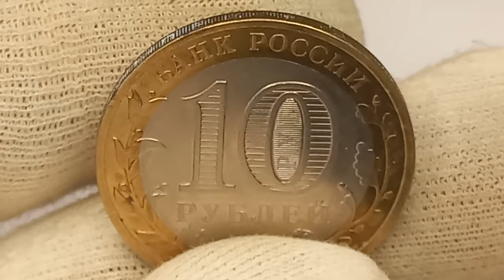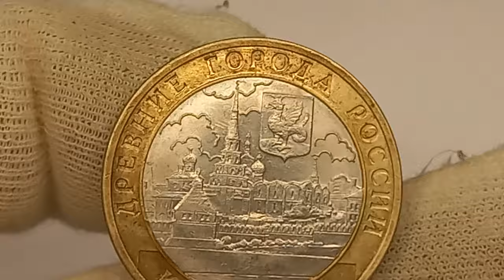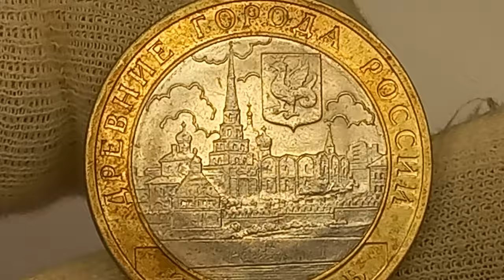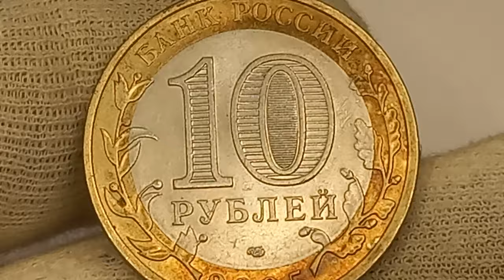Сколько стоит монета 10 рублей 2005 года. Казань.